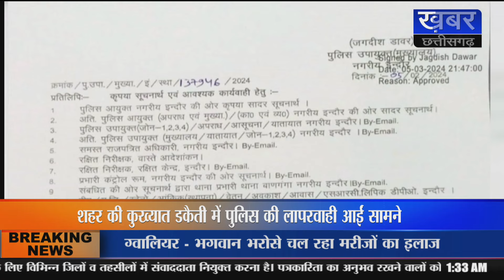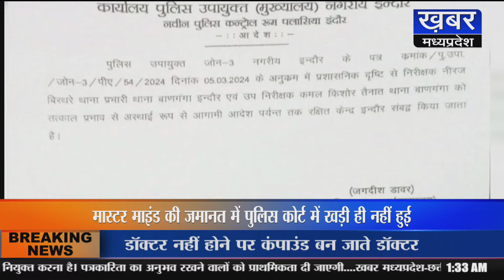डकैत की जमानत में टीआई नीरज और एसआई कमल लाइन अटैच, इंदौर पुलिस की पूरे प्रदेश में हुई किरकिरी